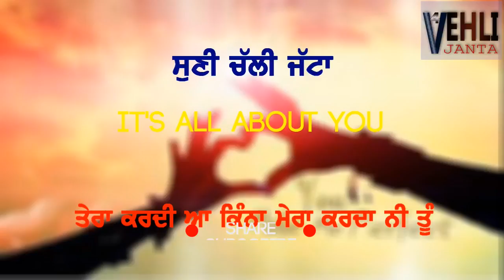New punjabi Status :) || Must watch || It's all about you Sidhu Moosewala Valentine Day Special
Status song punjabi song lyrics awesome song lyrics and song
Att  punjabi song
Laryics song on demand
Latest updated status videos
All osm videos
30 sec status songs
HD LARYICS, SONG HD, MUSIC LARYICS
Online music listen enjoy
Every latest song with laryics heart touching heart connection song.

Love, sad, emotional, bhangra, lifetime, peaceful songs

ਬਾਕੀ ਜੇਕਰ ਤੁਸੀਂ Video Share ਕਰੂਗੇ ਤੇ ਧੰਨਵਾਦ 🙏🙏🙏🙏🙏🙏🙏

love status,
sad status,
romantic status,
old status,
new status,
love songs,
sad songs,
romance song,
romantic song,
whatsapp songs,
whatsapp love songs,
whatsaap comedy,
whatsapp comedy videos,
only status,
 only status hindi,
only status song,
only status channel,
 only status punjabi,
only status videos,
 only status love,
 only status whatsapp,
only status Satbir ,
only status 2018
Bulandiyan,
 Hardeep Grewal,
 VehliJantaRecords ,
Baaghi 2,
 High end,
Blessing Of Bebe,
 Pre Wedding,
 Laung lachi Tital Song,
Mill Lo Na,
 Bandeya,
 Bulandiyan,
 Hardeep Grewal,
 Priya Parkash,
 Mr Sammy Naz,
voice of punjab 2018,
 Dosti vs Dushamani
TYPES OF NEIGHBOURS ,
RishhSomeForeigner Vs Indian ,
Harsh Beniwal,
Dastaan - E - Dhokha *Amit Bhadana*,